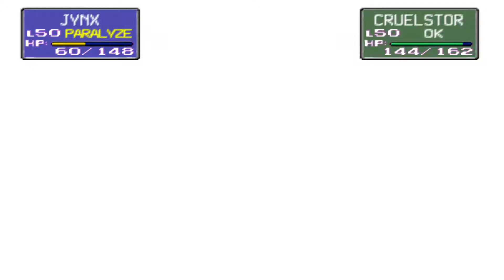N64 Pokémon Stadium - Gym leader castle complete - Round 1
👇Ye olde timestamps 👇
Seems I'm looking forward to Pokemon Sword and Shield. Made me replay a game I've not touched in years. That announcer is so good 😎

Pewter Gym - 0:10
- Brock 6:37
Cerulean Gym - 9:45
- Misty 18:30
Vermilion Gym - 20:50
- Surge 29:35
Celadon Gym - 34:20
 - Erika 44:01
Fuchsia Gym - 46:13
 - Koga 55:39
Saffron Gym - 59:15
 - Sabrina 1:06:53
Cinnabar Gym - 1:12:32
 - Blaine 1:19:55
Viridian Gym - 1:25:27
 - Giovani 1:41:13

Elite Four - 1:44:11
 - Lorelei 1:44:25
 - Bruno 1:49:11
 - Agatha 1:51:40
 - Lance 1:54:51

 - Rival 1:59:48

Want to buy some cheap games?
to help fund my horrible life choices